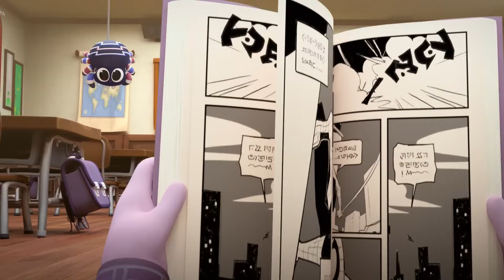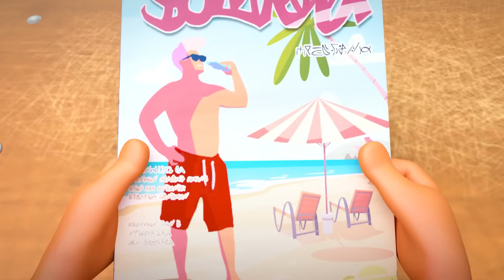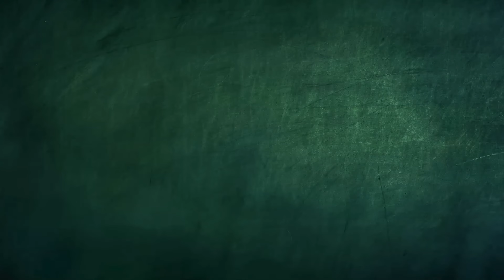래퍼 샘! | 스푸키즈 | 어린이를 위한 만화 | WildBrain 한국어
► 시즌 2 에피소드 보기 watch?v=7xlqBei_djs&amp;list=PLjFmi1u8peSod4nYslcV6xelUuiUo_WCk

Spookiz 스푸키즈는 Cula, Frankie 및 모든 친구들의 학교 생활을 따라가는 Keyring 애니메이션입니다.

Cula는 왕실 Dracula 가족의 후손입니다. 냉혈하고 사악해 보이지만 사실은 다른 사람과 가까워지고 친구가 되고 싶어 한다. 그는 OCD와 완전한 깔끔한 괴물을 가지고 있습니다! 당신은 그와 그의 조수인 KongKong이 좋지 않은 일을 하는 것을 볼 수 있지만 그는 정말 좋은 영혼입니다!

Frankie는 둔한 슬로우포크입니다. Frankie의 식욕은 때때로 그를 약간의 괴물로 만듭니다! 그는 행운의 부적 인 네잎 클로버를 머리 위에 자랍니다. 그는 스푸키즈 갱단에서 가장 친절한 멤버 중 한 명이지만 배가 부르지 않으면 가끔 식욕 때문에 기분이 상할 때가 있습니다!

Kebi는 자유로운 영혼이며 규칙과 형식을 고수하는 사람이 아닙니다. 그는 끊임없이 활기차고 쾌활하며 Cula를 최대한 많이 놀리는 것을 좋아합니다. 하지만 진정한 절친이기 때문에 선의의 경쟁입니다!

콩콩은 쿨라의 조수 콩콩은 강자에게 약하고 약자에게 강하다고 가장 잘 묘사됩니다. 그는 자신의 작은 키에 대해 매우 자의식을 가지고 있지만 Cula의 말을 듣고 신뢰함으로써 그는 안전하고 위로를 받습니다.

Zizi 쇼는 악취를 풍기지만 그녀는 그것을 깨닫지 못합니다. 신체 부위(주로 그녀의 머리)는 종종 그녀의 몸에서 떨어져 나가지만 항상 그녀에게 쉽게 다시 붙입니다. 그녀는 Cula를 은밀히 짝사랑하고 항상 그와 함께하는 꿈을 꿉니다. 그녀는 그 주위에서 엄청나게 부끄러워하고 아무도 이것을 아는 것을 좋아하지 않습니다.